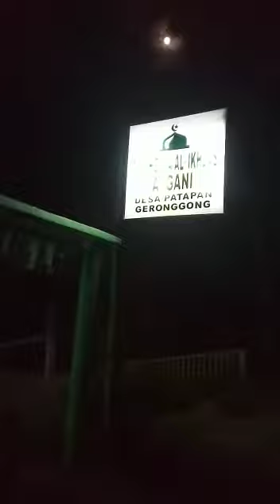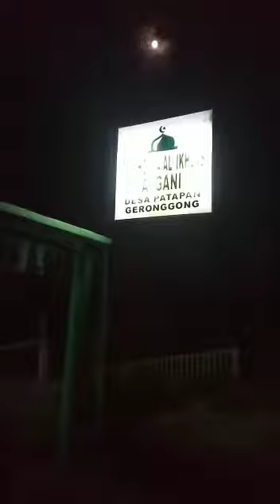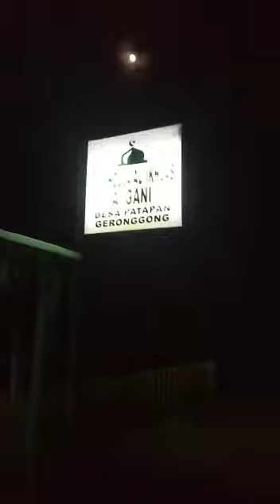Wisata Gronggong Cirebon ( The gate of mistery )